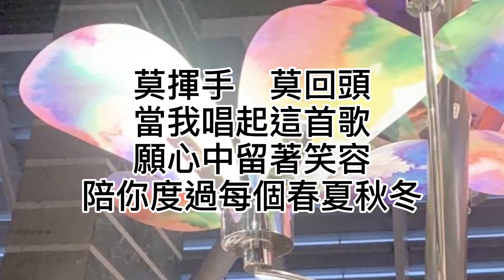減壓錄音室~祝福2021/01/10祝福好友身體健康！祝福好友一切順利！新的一年裡，希望能心想事成！一切不順遂留給昨天！想要達到的都在今天完成！生命的美好就是把握每一天！愛惜時間的人自然什麼都會有！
祝福

作詞：丁曉雯
作曲：郭子

不要問　不要說
一切盡在不言中
這一刻　偎著燭光
讓我們靜靜的渡過

莫揮手　莫回頭
當我唱起這首歌
怕只怕　淚水輕輕的滑落

願心中永遠留著我的笑容
伴你走過每一個春夏秋冬

幾許愁　幾許憂
人生難免苦與痛
失去過　才能真正
懂得去珍惜和擁有

情難捨　人難留
今朝一別各西東
冷和熱
點點滴滴在心頭

傷離別　離別雖然在眼前
說再見　再見不會太遙遠

若有緣
有緣就能期待明天
你和我重逢在燦爛的季節

不要問　不要說
一切盡在不言中
這一刻　偎著燭光

莫揮手　莫回頭
當我唱起這首歌
願心中留著笑容
陪你度過每個春夏秋冬